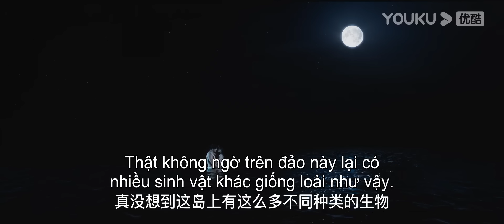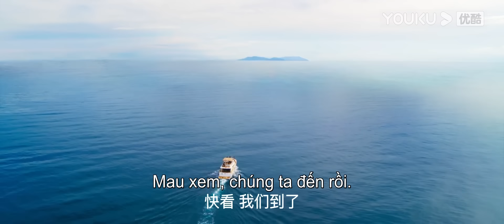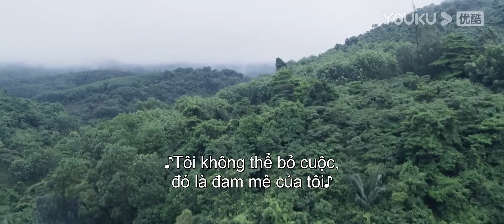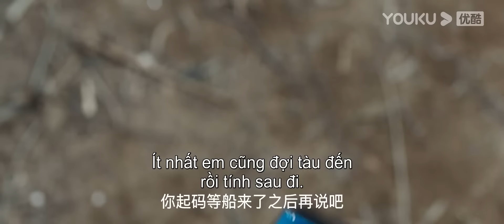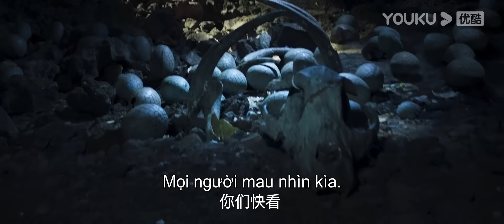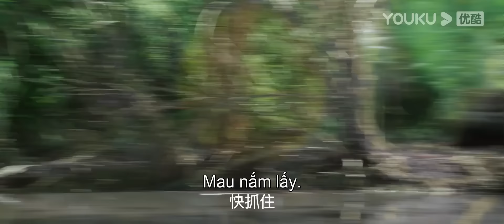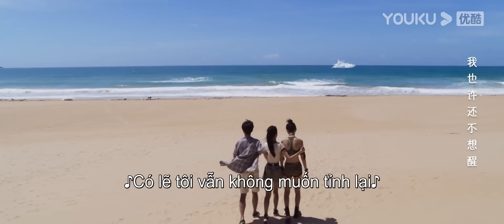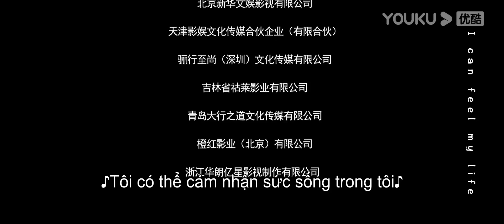[VIETSUB] Đảo Rắn - Snake Island Python | Thử Thách Sinh Tử Trên Đảo Hoang | Phim Lẻ YOUKU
Giới thiệu: Đảo Rắn kể câu chuyện về một hòn đảo xinh đẹp đã bị các nhà phát triển phá hủy và biến thành một hòn đảo hoang. bởi những con rắn khổng lồ., Sau khi trải qua thử thách của tình bạn và tình yêu trong quá trình này, câu chuyện cuối cùng đánh bại con rắn khổng lồ thông qua trí tuệ và lòng dũng cảm.
★Thể loại: Kinh dị / Bí ẩn